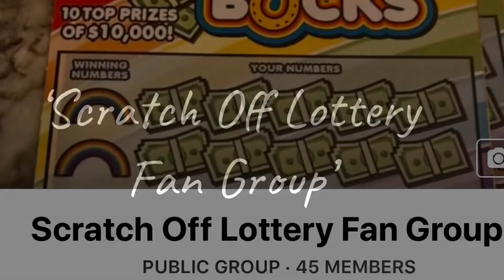1st GIVE AWAY!!! Watch for rules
Give Away Rules:  1st 25 subscribers that e-mail with their mailing address will get the Poker Chip!